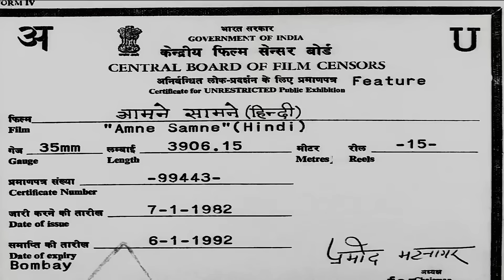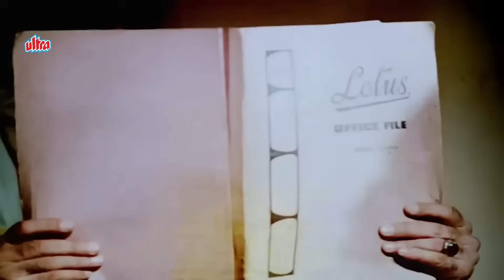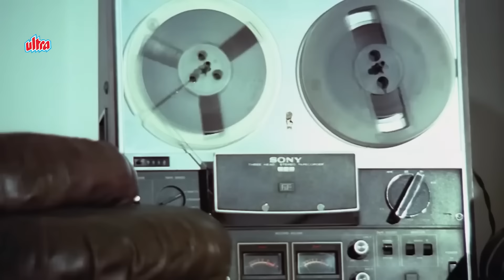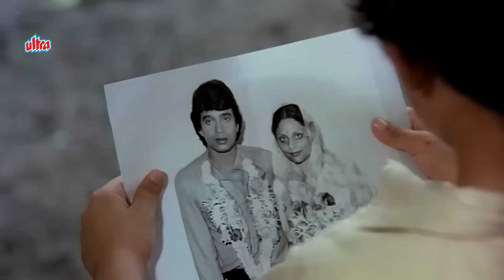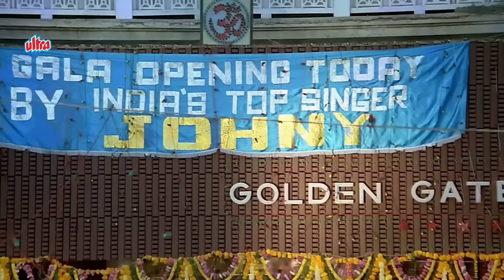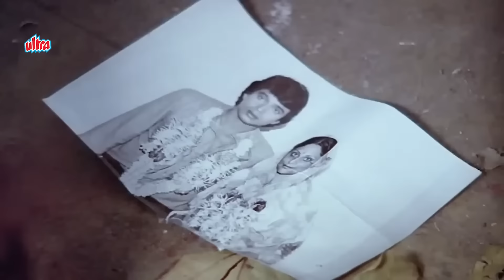Mithun Chakraborty की दिल दहलाने वाली Blockbuster Action Movie - Aamne Samne -Bollywood Action Movie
Movie : Aamne Samne (1982).
Starring : Mithun Chakraborty, Bindiya Goswami, Aarti Gupta, Leela Mishra, Kamal Kapoor, Dinesh Thakur.